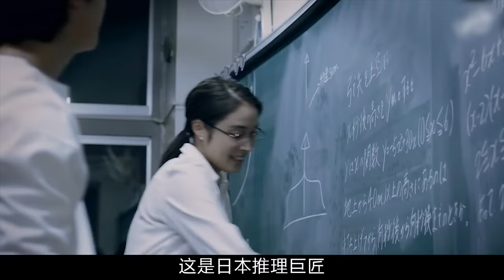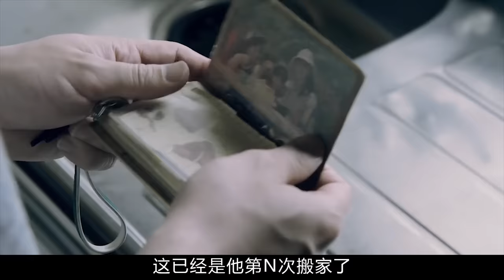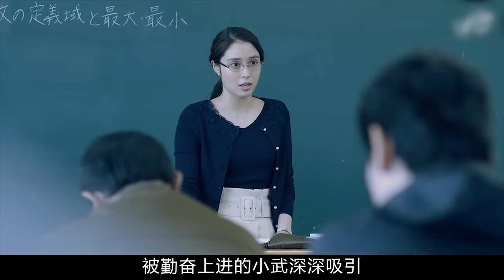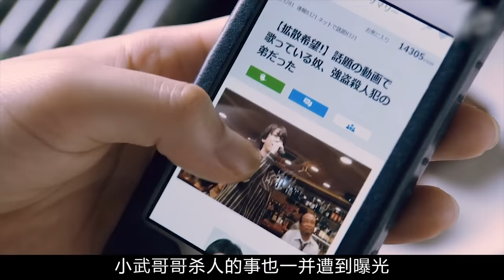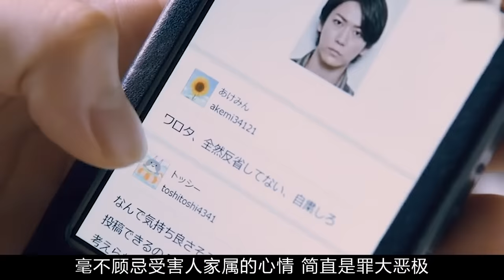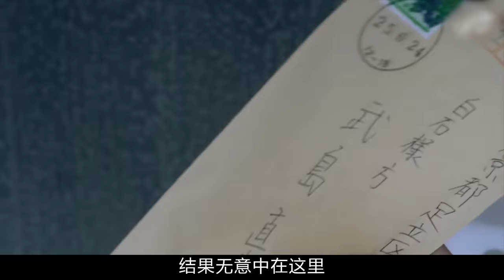推理巨匠笔下的另类案件，既违背人伦又非常真实，深度刻画了人性和人心